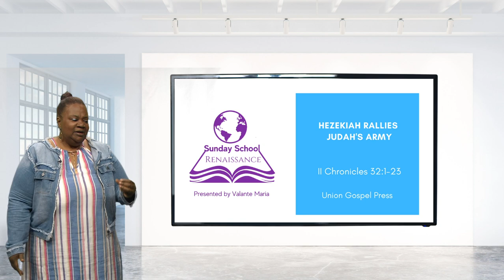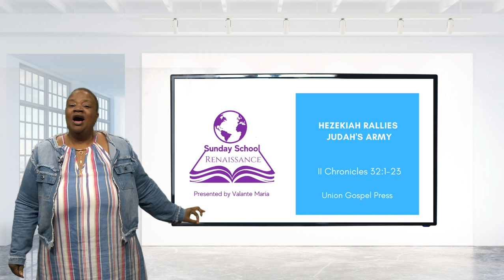Hezekiah Rallies Judah's Army -- Sunday School, July 11, 2021 (Union Gospel Press)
Presented by Valante Maria